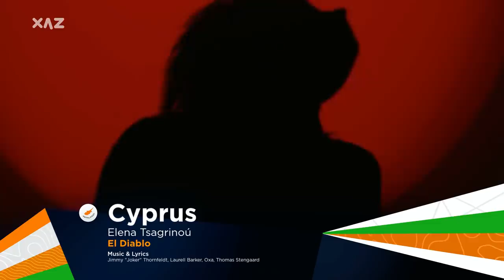Eurovision 2021: Recap of All Songs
Recap of all 39 contestants (without Belarus) competing at the 2021 Eurovision Song Contest in Rotterdam, The Netherlands.
Which is your favorite act?

Albania: Anxhela Peristeri - Karma
Australia: Montaigne - Technicolour
Austria: Vincent Bueno - Amen
Azerbaijan: Efendi - Mata Hari
Belarus: Galasy ZMesta - SONG DISQUALIFIED
Belgium: Hooverphonic - The Wrong Place
Bulgaria: Victoria - Growing Up Is Getting Old
Croatia: Albina - Tick-Tock
Cyprus: Elena Tsagrinoú - El Diablo
Czech Republic: Benny Cristo - Omaga
Denmark: Fyr & Flamme - Øve Os På Hinanden
Estonia: Uku Suviste - The Lucky One
Finland: Blind Channel - Dark Side
France: Barbara Pravi - Voilà
Georgia: Tornike Kipiani - You
Germany: Jendrik - I Don't Feel Hate
Greece: Stefania - Last Dance
Iceland: Daði og Gagnamagnið - 10 Years
Ireland: Lesley Roy - Maps
Israel: Eden Alene - Set Me Free
Italy: Måneskin - Zitti E Buoni
Latvia: Samanta Tina - The Moon Is Rising
Lithuania: The Roop - Discoteque
Malta: Destiny - Je Me Casse
Moldova: Natalia Gordienko - Sugar
Netherlands: Jeangu Macrooy - Birth of a New Age
North Macedonia: Vasil - Here I Stand
Norway: TIX - Fallen Angel
Poland: Rafał - The Ride
Portugal: The Black Mamba - Love Is On My Side
Romania: Roxen - Amnesia
Russia: Manizha - Russian Woman (Russkaya Zhenschina)
San Marino: Senhit ft. Flo Rida - Adrenalina
Serbia: Hurricane - LOCO LOCO
Slovenia: Ana Soklic - Amen
Spain: Blas Cantó - Voy A Quedarme
Sweden: Tusse - Voices
Switzerland: Gjon's Tears - Tout l'Univers
Ukraine: GO_A - Shum
United Kingdom: James Newman - Embers